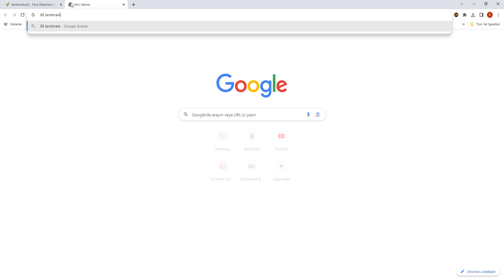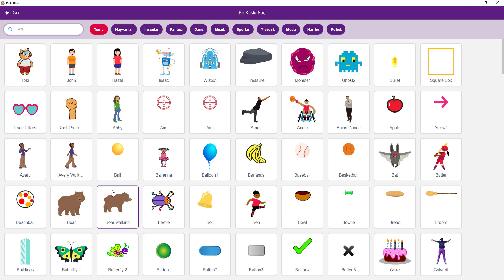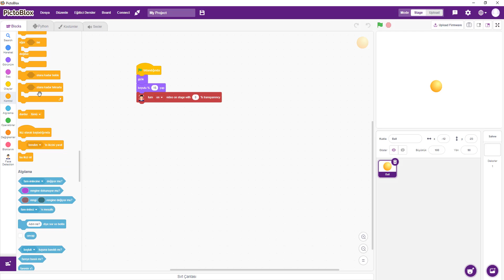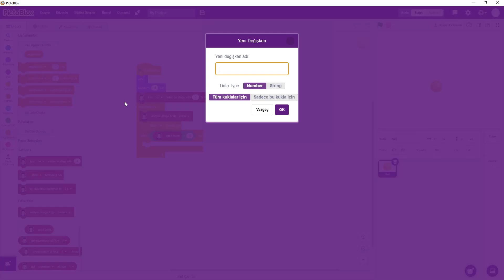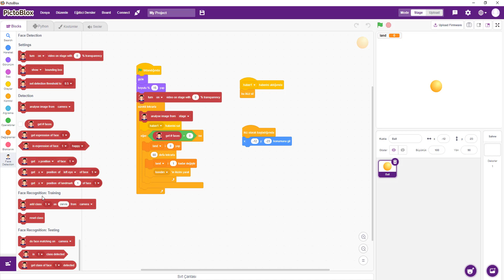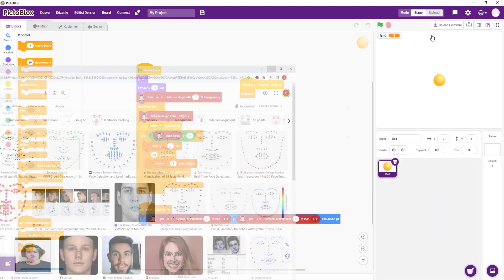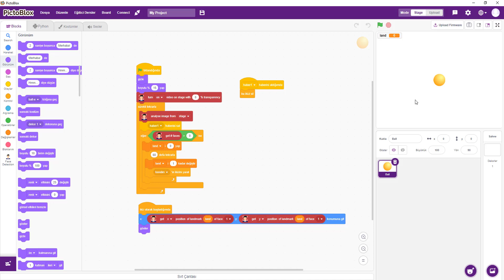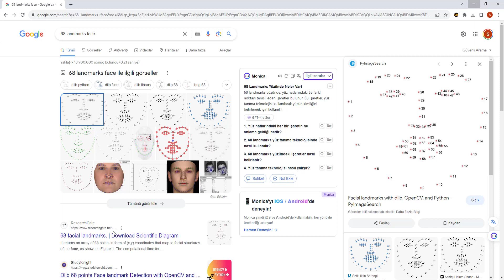31 - Pictoblox ile Yüz Hatlarının Tespiti